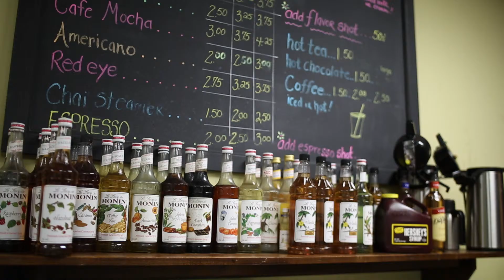Tampa Sales Jobs | My PostcardMania Story: Samantha Heald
If you’re looking for a career in Tampa, sales jobs don’t get much better than this! Samantha Heald started out at PostcardMania as a high school student interested in a part-time job after she got out of class. Years later, she’s still here (we never want her to leave!) and has moved up from writing postcards to a full-time position in Corporate Sales. Watch Samantha’s story to see how taking pride in your work and being a team player can take you far in your career.